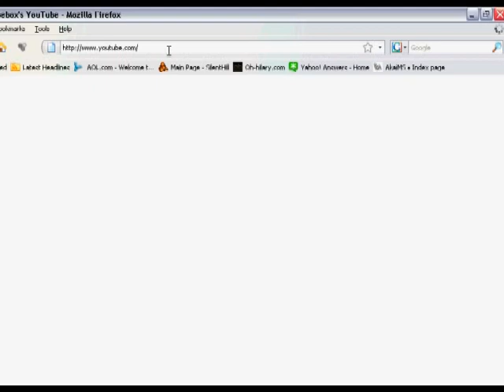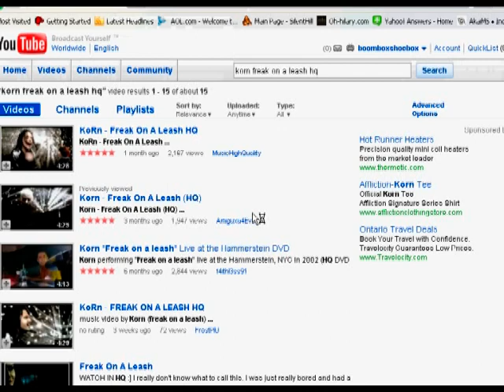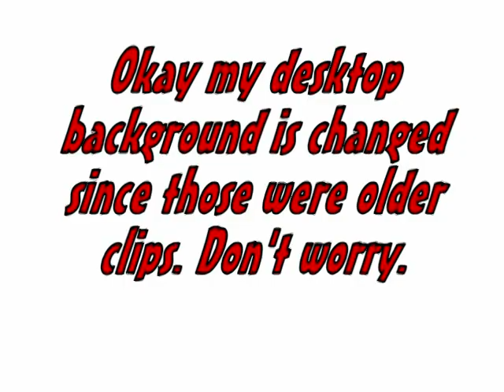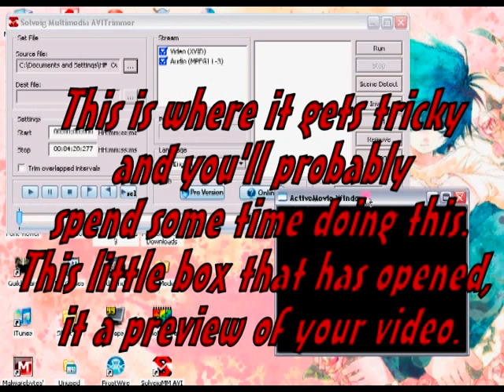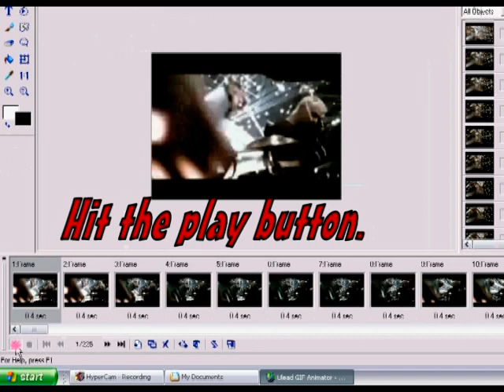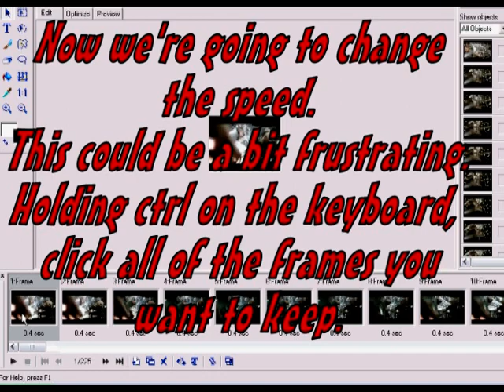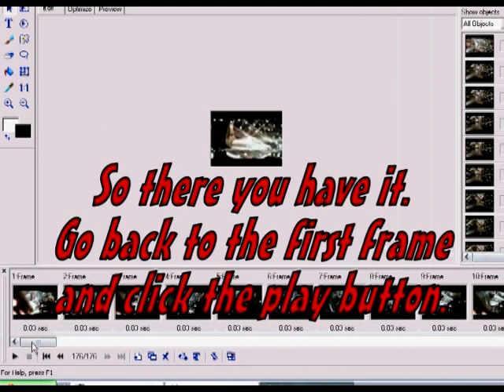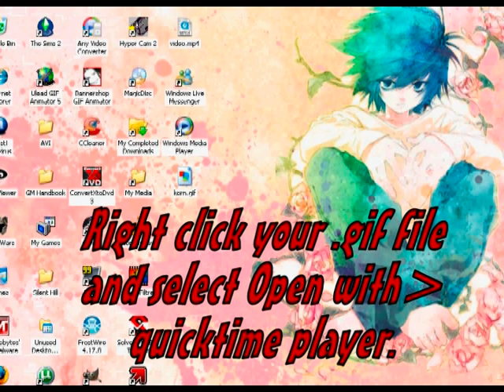How to create a moving video avatar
Hi everyone. This is a video tutorial that I have created explaining how to create your very own video/moving avatar, if you don't have gimp or photoshop. It's pretty simple and you'll love it once you get the hang of it.
Here is what it looks like;

Please keep in mind that I am using Windows XP. I can not guarantee that the programs will work if you have Vista or any other operating system. Read the system requirements for each program before you download it if you do not have XP.

To see this in step by step instruction with screenshots, please click onto my website;